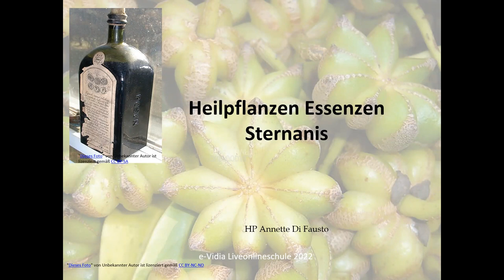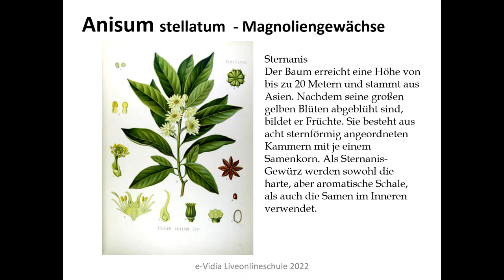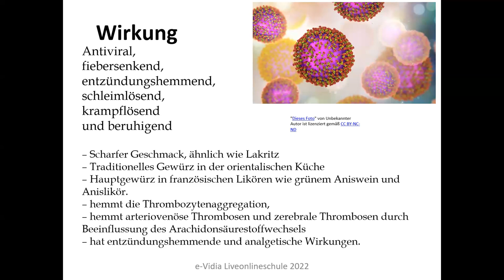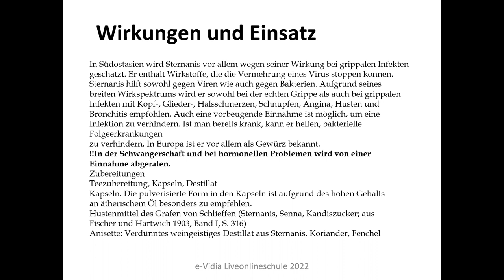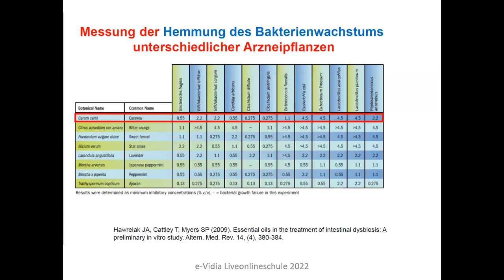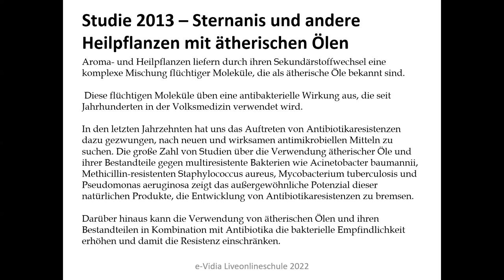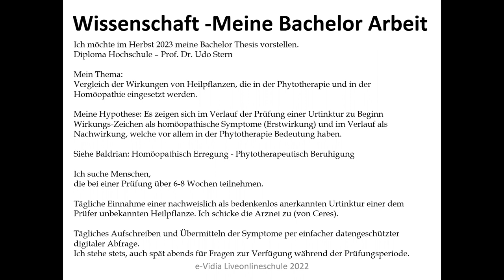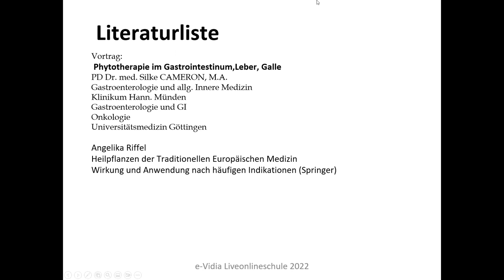30 Minuten Heilpflanzenessenzen - Sternanis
Hier etwas zu den Phenolen und der Shikimisäure:
Jeden Mittwoch von 21-21.30 Uhr lade ich dich ein zu einer kurzen Reise durch das Wesentliche, die innere Natur der Heilpflanzen. Wichtigstes aus der Phytotherapie und Homöopathie.